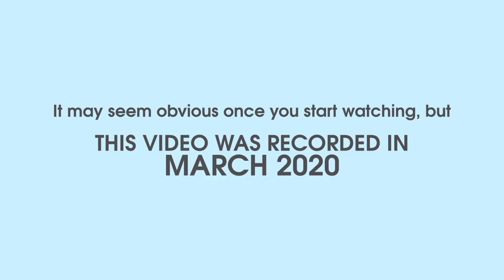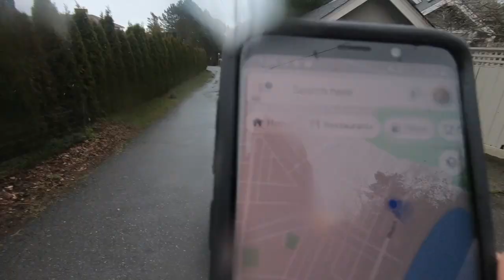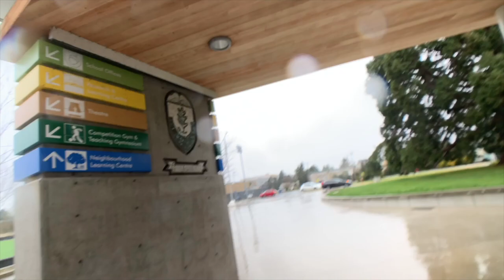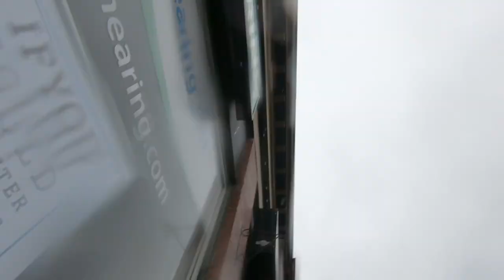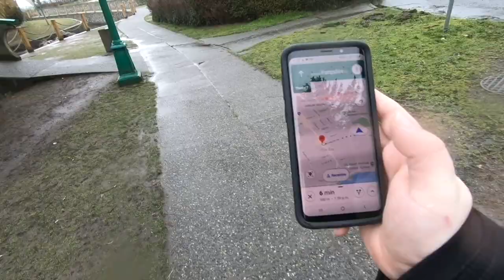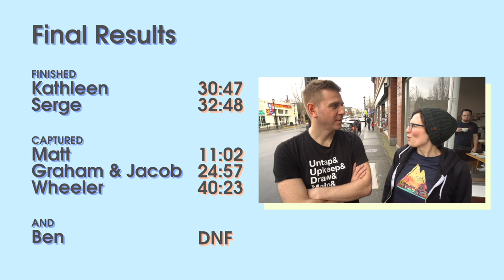Chasing Our Friends with Cars || Carhunt